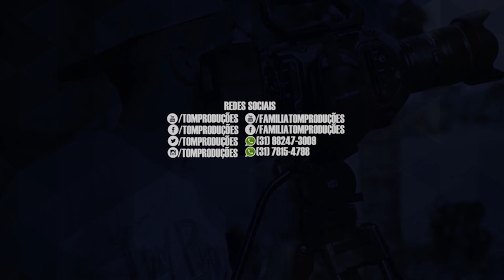DM MC - Olha como ela vem (TOM PRODUÇÕES)